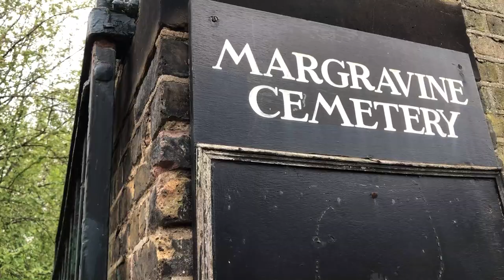Margravine cemetery, Barons Court, London